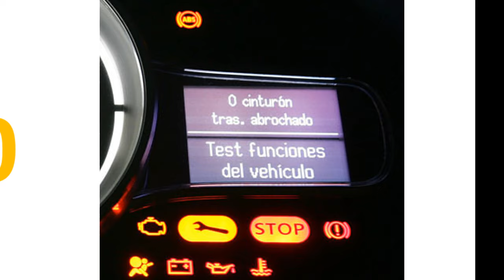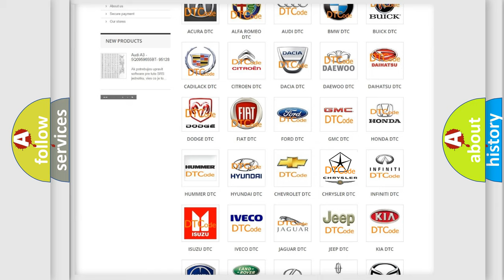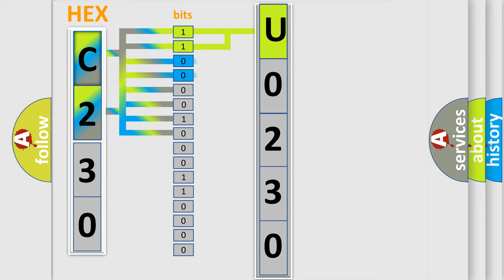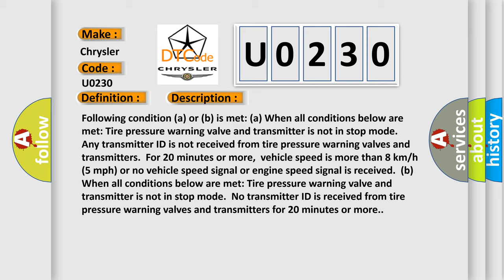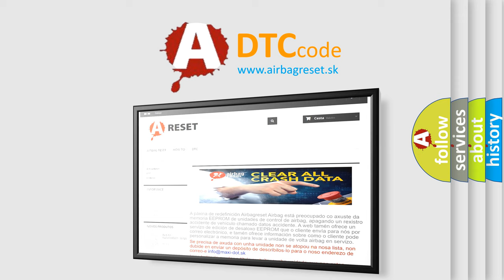DTC Chrysler U0230 Short Explanation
Contents:
0:21 Basic DTC analysis according to OBD2 protocol standard.
1:48 Insight into programming
2:58 A diagnostically understandable description of the Diagnostic Trouble Code
3:05 Basic error definition

Make:
Chrysler
Code:
U0230
Definition:
No Signal from Transmitter ID3 in Main Mode
Description:
Cause:
 Tire pressure warning valve and transmitter Tire pressure warning antenna and receiver Wire harness or connector Tire pressure warning ECU